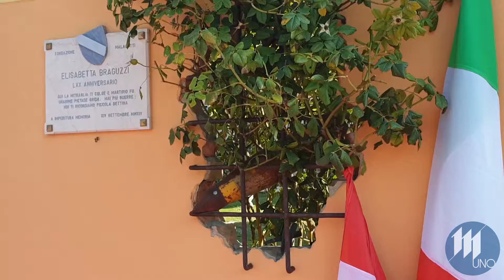Curtatone ricorda Elisabetta Braguzzi, uccisa dai mitragliamenti aerei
Il Comune di Curtatone e la comunità di Montanara hanno ricordato questa mattina Elisabetta Braguzzi, la giovane - allora 16enne - rimasta uccisa da un bombardamento 74 anni fa, durante la Seconda Guerra Mondiale.